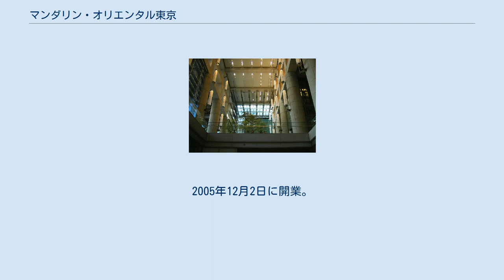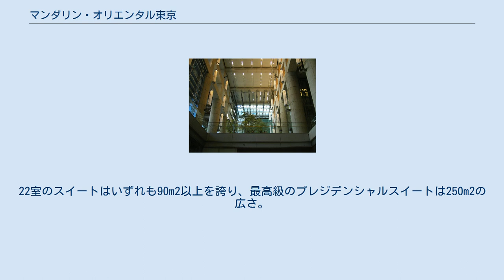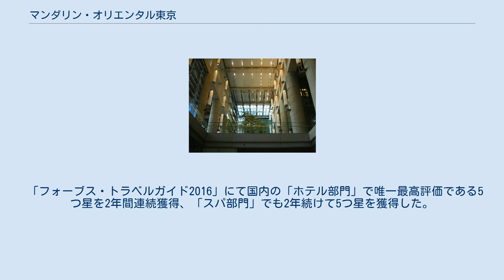マンダリン・オリエンタル東京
マンダリン・オリエンタルホテルグループ
マンダリン オリエンタル 東京（マンダリンオリエンタルとうきょう、Mandarin Oriental, Tokyo）は、東京都中央区日本橋室町二丁目にある高級ホテル。
運営はマンダリン・オリエンタル東京。
マンダリン・オリエンタルホテルグループ（ジャーディン・マセソン・グループの傘下）に属す。
2005年12月2日に開業。
 マンダリン・オリエンタルホテルグループが、30年間の賃貸契約を三井不動産と結び、国の重要文化財である三井本館の隣に建設された大型複合再開発ビル日本橋三井タワー上層階にマンダリンオリエンタル東京を開業した。
マンダリンは建物の開発段階から参画し、ホテル部分の設計などは三井不動産に提案したという。
 タワーの30階から36階を占めるゲストルームは全179室。
最もベーシックなデラックスで約50平方メートルの広さ。
22室のスイートはいずれも90m2以上を誇り、最高級のプレジデンシャルスイートは250m2の広さ。
個性あふれるレストラン・バーをはじめ、スパ、婚礼施設、宴会場、会議室なども完備している。
フロントは最上階（38階）にあるが、宴会場などは低層階に位置し、一部は三井本館に入居している 。
 2006年夏、世界的に権威ある格付機関「アメリカン・アカデミー・オブ・ホスピタリティー・サイエンス」より、史上初となる「6ツ星」ホテルの称号を授与された。
2010年12月には、アメリカの金融専門誌『インスティテューショナル・インベスター』が選ぶ、世界有数のホテル・ランキングである『世界のベストホテル』において、世界一のホテルと評された。
 「フォーブス・トラベルガイド2016」にて国内の「ホテル部門」で唯一最高評価である5つ星を2年間連続獲得、「スパ部門」でも2年続けて5つ星を獲得した。
「ミシュランガイド東京2016」において１つ星を獲得した3つのレストランを含む11の料飲施設と、高層階にある179の客室を有する。